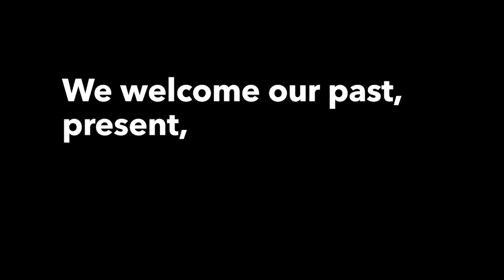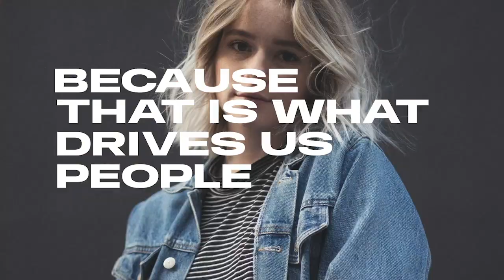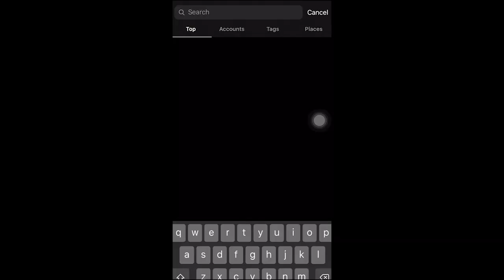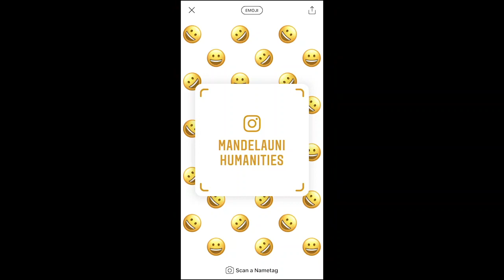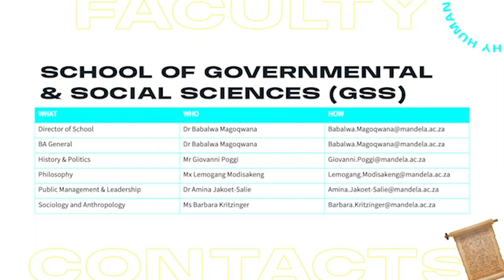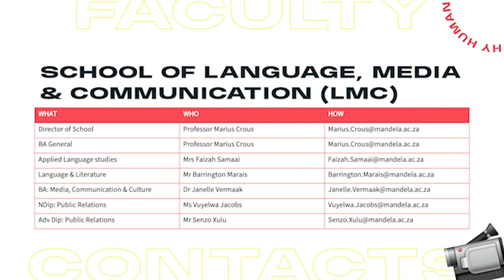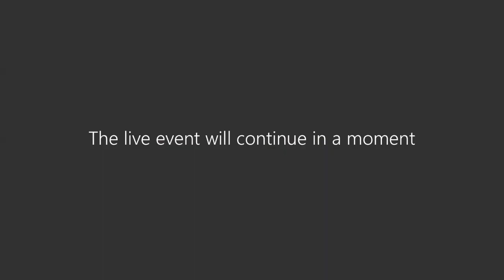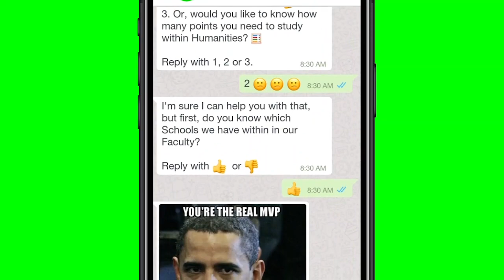Webinar Open Day 2020: Faculty of Humanities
Get to know the Faculty of Humanities